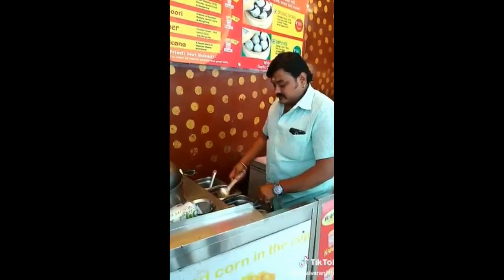வல்லவனுக்கு புல்லும் ஆயுதம் சொன்னது உண்மைதான் போல இங்க பாருங்க Tamil Cinema News Kollywood News